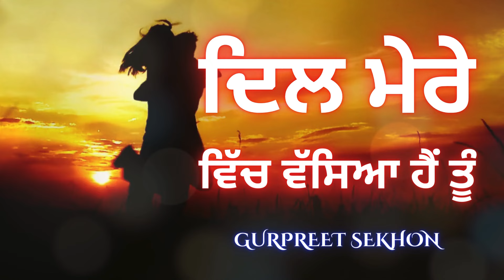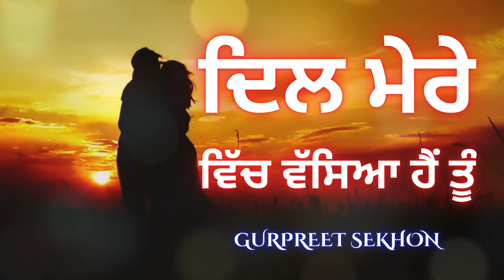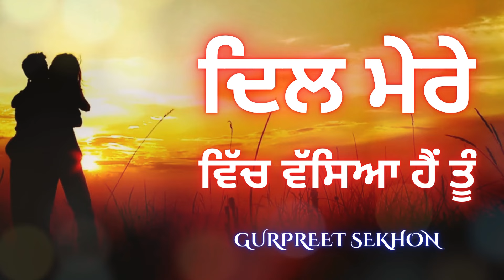Dil Mera Vich Vaseya Hain Tu || New Punjabi Song || Gurpreet Sekhon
Song - Dil Mera Vich Vaseya Hain Tu
Lyrics - Gurpreet Sekhon
Voice - Gurpreet Sekhon